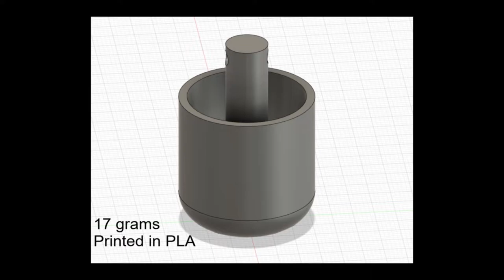Conduit bullet 3D printed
Need to get a new draw wire into 150m of conduit that already has a fibre cable in it. Wish me luck!